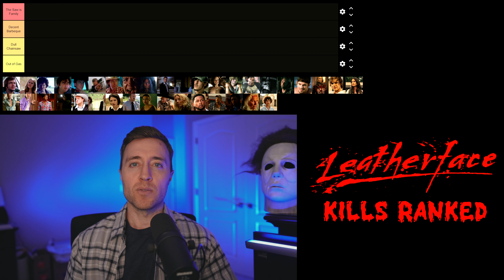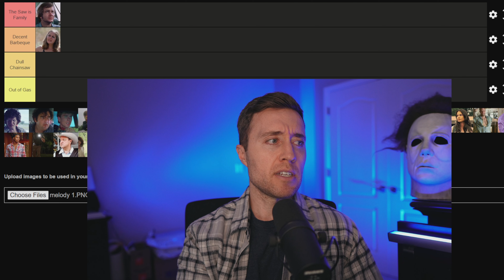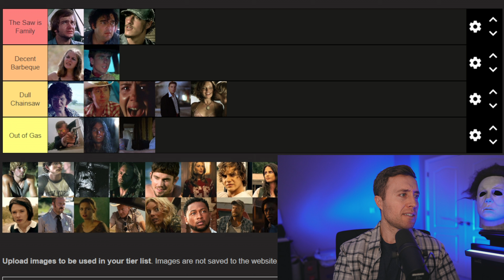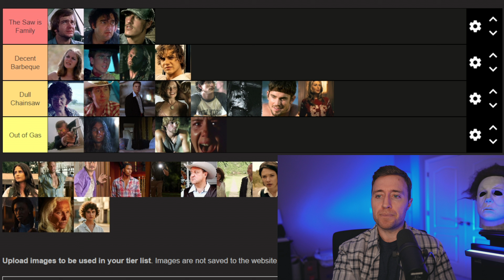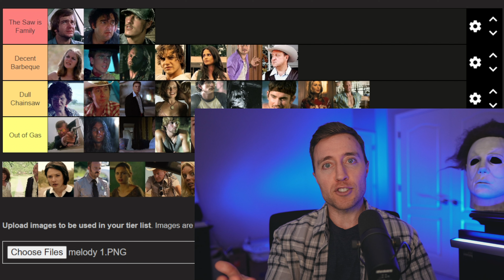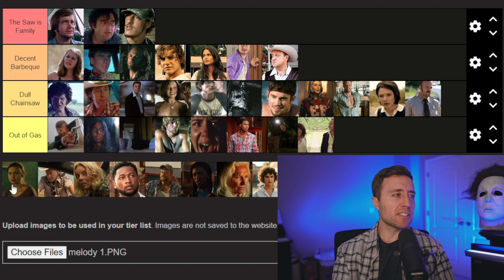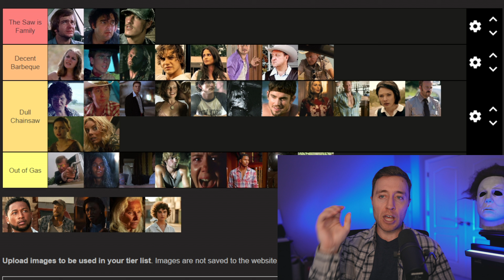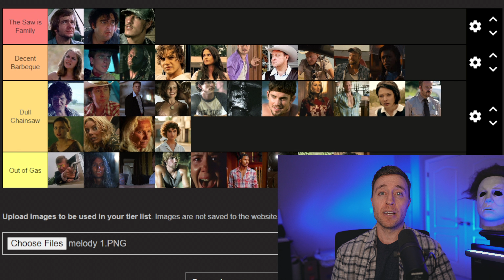Every Leatherface Kill RANKED | Tier List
In my first ever Tier List Ranking, we are putting all 40 Leatherface kills from The Texas Chainsaw Massacre franchise head-to-head.

For early access to videos, commentary tracks to play alongside movies, bonus videos, personal posts, movie watch along parties with Matt, access to the "Horror Patron" role in our community Discord, and to have your name verbally read in a YouTube video.

Texas Chainsaw Massacre Plot: The franchise focuses on the cannibalistic spree killer Leatherface (who uses a chainsaw as his signature weapon) and his family, who terrorize unsuspecting visitors to their territories in the desolate Texas countryside, typically killing and subsequently cooking them.